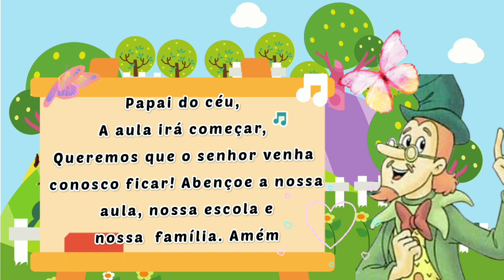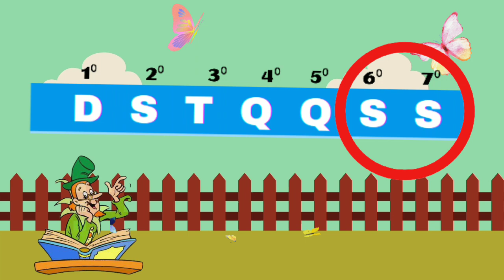15 DE ABRIL- aula completa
No vídeo de hoje temos:
Oração
Calendário
Os dias da semana🥰

O nosso canal está cheio de vídeos incríveis, Histórias, músicas, calendários. Venha conhecer

❤️❤️Clique aqui+depois clique em vídeos ❤️❤️

Fico muito feliz em ter você aqui no meu canal.
Cada dia estou mais motivada a criar vídeos novos.
OBRIGADA 😘😘